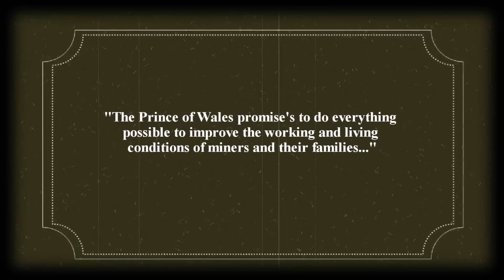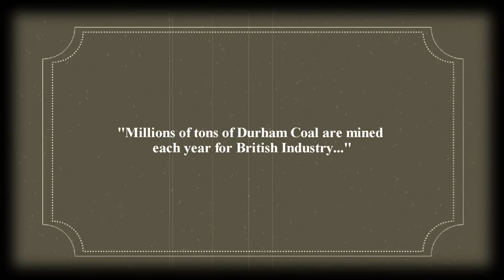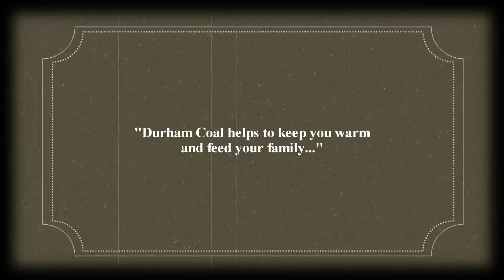Durham Coal Mining 1 of 5 - Tivoli Cinema Spennymoor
Mines and Collieries of the Durham Coalfield

The Prince of Wales visited Mr. Lyndsay & his family. His daughter then aged three can be seen in the gateway, today (2014) she is aged 85 and lives at Ferryhill, County Durham.

Featuring: Nutters Buildings Spennymoor & the visit by the Prince of Wales in 1929, Boldon Colliery, Brancepeth Colliery, Burnopfield Colliery, Bute Pit Consett, Dorothea Pit Washington, Easington Colliery, Emma Colliery Ryton, Eppleton Colliery, Hamsteels Colliery, Herrington Colliery, Houghton Colliery Sunderland, Kinblesworth Colliery, Murton Pit, Pelton Pit, Randolph Pit Evenwood, Seaham Pit, South Hetton Colliery, Thornlea Pit, Thornley Colliery, Trimdon Colliery, Tudhoe Mill Colliery,  Vane Tempest & Wardley Pit Gateshead.

Track: Olde Timey